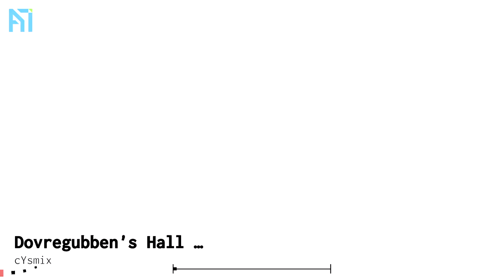You've Been Gnowoed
You can now go Gnowo your chums here!
(And probably remix it if you want)

Game: Project Arrhythmia

Voice: Me, pitched with Audacity